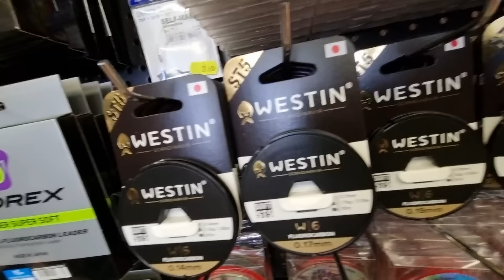Mogłem się tego po Majkim spodziewać...